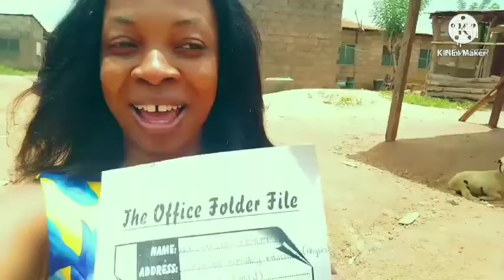A Day in the life of a Uni student| Nigeria| University of Ibadan| Vlog| School~ Morning Chores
Hello people. Its another vlog session

A day in the life of a Nigerian student was expecting nepa light 😂 😂 lo and behold they gave the light hence the shout UP NEPA 😂 😂 😂 😂. I had to rush and charge, type and complete my dish rinsing, dressed up to catch up with my colleague who has been waiting for me since 10a.m. So we left to school. Keep watching

THANKS 😍 😍 😍